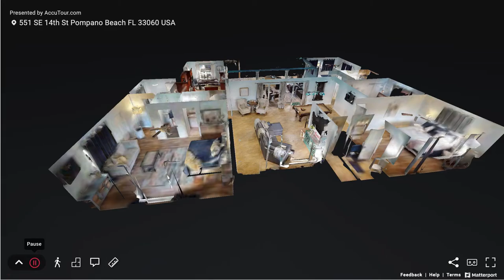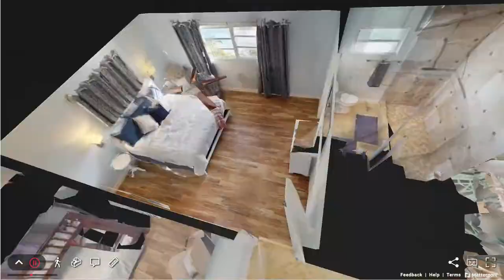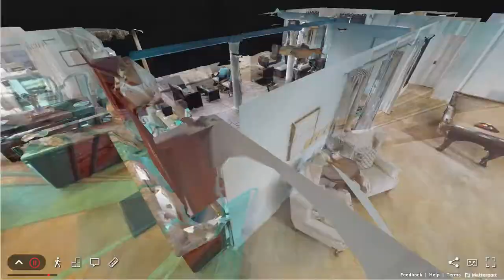3D Virtual Tour Walkthrough of 551 SE 14th St Pompano Beach, FL 33060